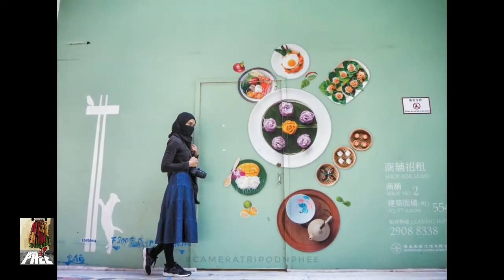ARTLANE I Mural Village Sai Ying Pun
Need to know more artworks from artists behind the Artlane Sai Ying Pun?

Henry Lau